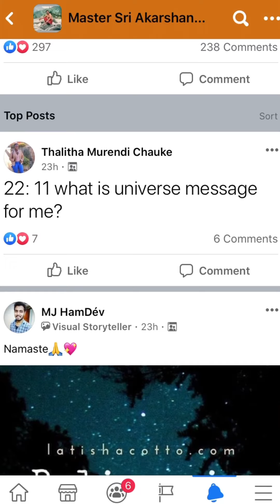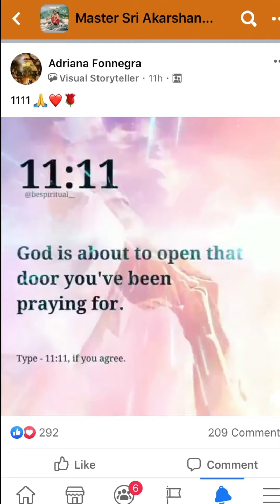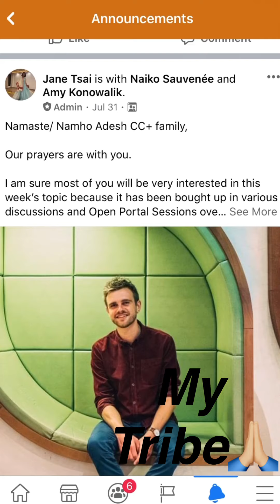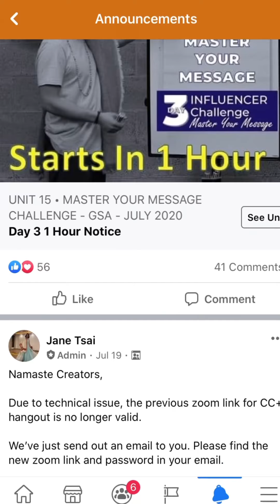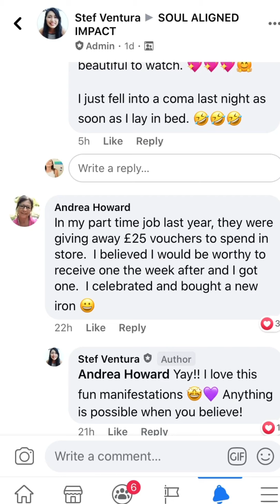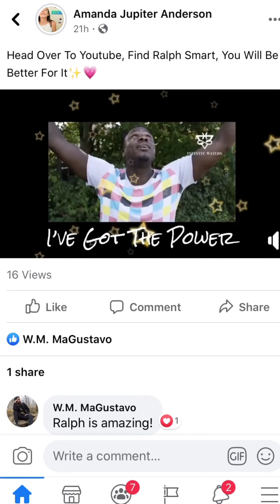Feeling Grateful/Found My Tribe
Today is such a beautiful day and I’m sending you all tons of sweet love energy 🧘‍♀️✨💗 Habe A Beautiful Day! Keep breathing in all that sweet ass energy! And I’ll speak with you all again soon!! 😁